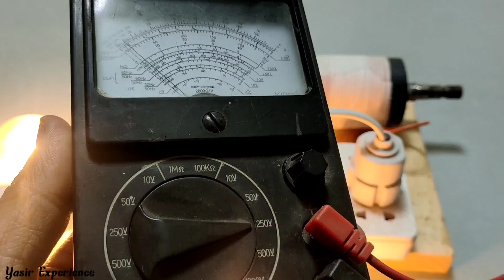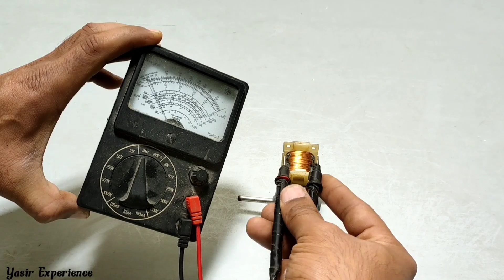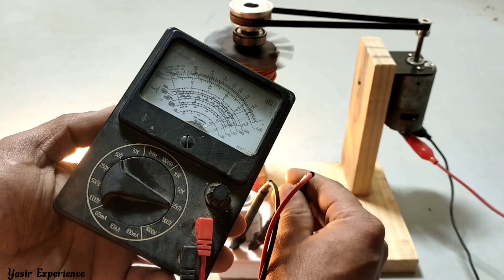Top 10 Diy Generator Using Copper Wire New 2022...